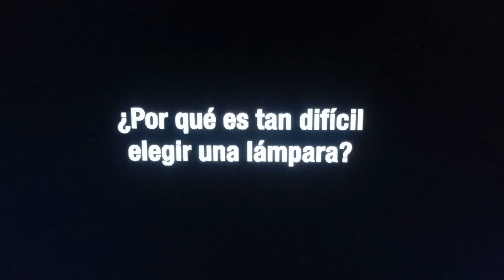adult swim LA bump- "lampara" (feed mex)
mi lampara favorita es la roja =)